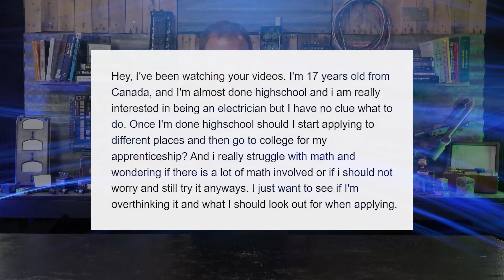I'm About to Graduate from High School and I Want to be an Electrician. What Should I Do?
As electricians, it goes without saying that we all got our start somewhere. I mean, we didn’t just roll out of the womb as awesome Sparky’s! In todays episode of Electrician U, Dustin answers a question from a follower in Canada about how to get into the trades right after high school.

-Audio lessons
-Forum

-State Approved
-Video Based

-2017, 2020, and 2023 NEC versions
-300 Question Online Code Cannon (not license specific, all code)

Before we get too far, there are a few things to keep in mind here. In the US, our electrical installations are to be installed with the most current version of the NEC (or National Electrical Code). In Canada, the Canadian Electrical Code is used. There are certainly differences between the 2 documents and what might be allowed in the US may not be allowed in Canada. Also, depending on where you are intent on working in Canada (or for certain electrical contractors), there may be requirements for apprenticeship and/or trade school. Having said all of that, the path to becoming an electrician can be quite similar regardless of whether you are working/living in the US or Canada.
As far as finding a contractor to work for, there are a couple of options. Union or Merit Shop, and there are benefits to both. With the Union (or IBEW), things are generally a bit more structured. Pay increases are given on a time basis, not necessarily on performance. Here in the US, there is also a 5-year apprenticeship if you choose to go union with schooling in the evenings after work. Union shops tend to work on the larger projects (government, hospitals, etc.) and there may even a wait list to get into the Union itself (some locals have a YEARS long wait list). Merit shops are the other option as far as electrical contractors go and cover the vast majority of the contractors out there. Merit shops are a bit more fluid, and promotions/raises are based upon the individual’s performance, not necessarily just time in grade. The overall type of work done by open (merit) shops covers the entire spectrum from residential to commercial to industrial. There may or may not be requirements for a formal apprenticeship, but that is generally based upon the contractor.
Trade schools are another way to get into the electrical trade. In lieu of going to work for a contractor and doing an apprenticeship (earn while you learn type), think of a trade school more akin to college. You will be in a classroom setting during the day to learn the ins and outs of the trade. The time frame needed for trade school can range from say 6 months to a couple of years depending on the courses you take. While an apprenticeship gives you the hands-on experience needed to perform as an electrician by working on the job, a trade school will provide you with the book knowledge and a limited amount of actual hands-on training both in a classroom setting (the hands-on portion limited by the schools/instructor’s budgets, curriculum, etc.). A bit of advice when it comes to trade schools- make sure the training you are receiving counts towards your overall time needed to receive your Journeyman’s license. Most employers (contractors) tend to hire based upon experience, not necessarily a certificate.